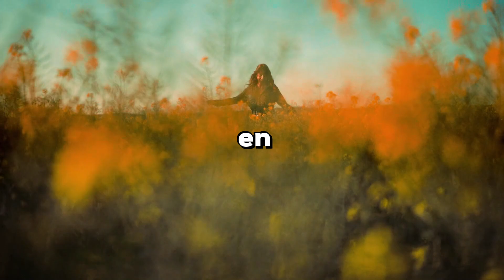Diferencia entre Hambre Física y Hambre Emocional 🍽️🧠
¿Te has preguntado si realmente tienes hambre o solo estás comiendo por emociones? En este video, exploramos la diferencia entre el hambre física y el hambre emocional, cómo identificarlas y qué hacer para manejar mejor tus hábitos alimenticios. Aprende a escuchar a tu cuerpo y a mejorar tu relación con la comida.